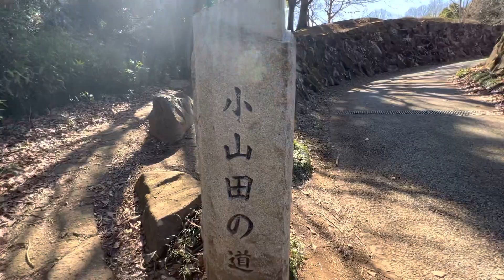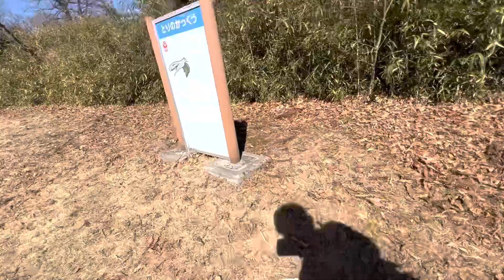小山田2 2023/02/26